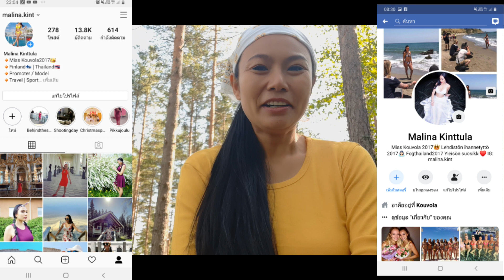23/7/19 เก็บบลูเบอร์รี่ป่าใหม่ใหญ่เยอะล้นจอ วิธีเลือกบลูเบอร์รี่ ขายบลูเบอรี่2ถังได้เงินเท่าไหร่?